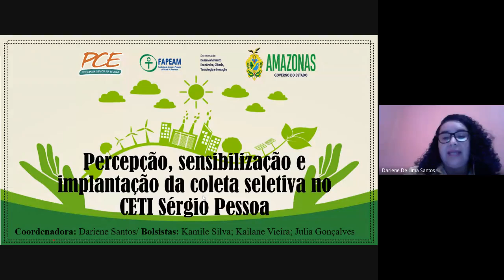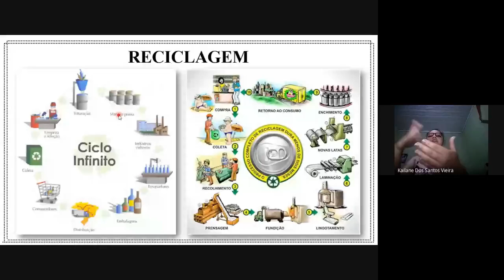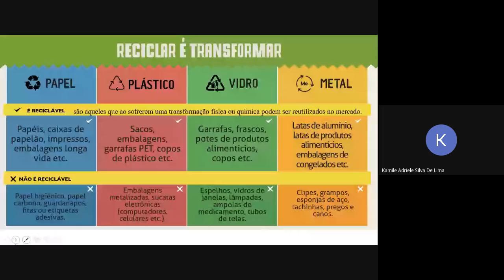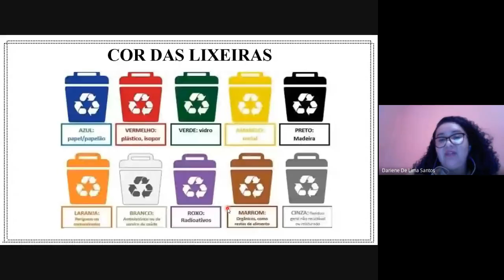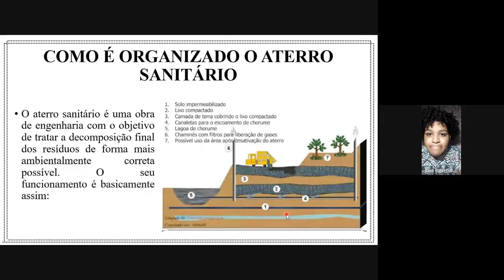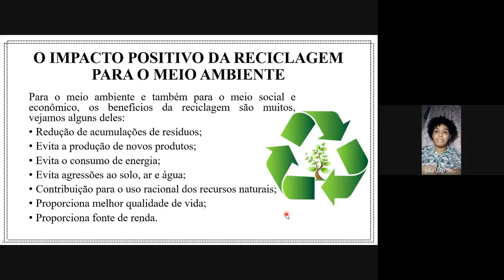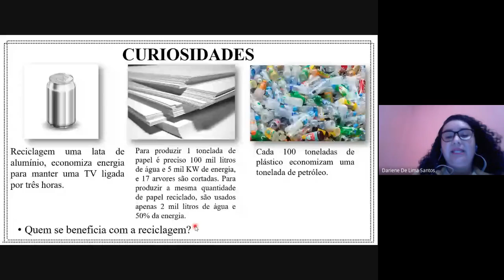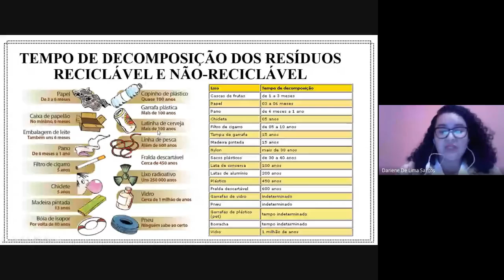Live do Projeto Coleta Seletiva, Reciclagem e Meio ambiente.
Percepção, sensibilização  e  implantação  da  coleta  seletiva  no  CETI  Sérgio  Pessoa.